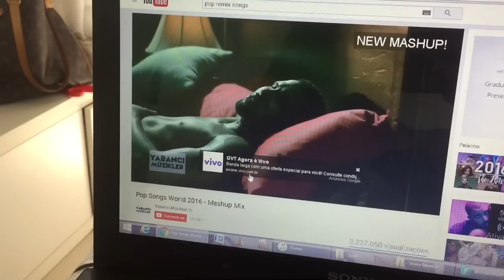VLOG - Piscina, fotos e mais | Luiza Villeroy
👻SNAP: luizavilleroy

Perguntas Frequentes:
Câmera usada: Samsung nx3000
Editor: Filmora